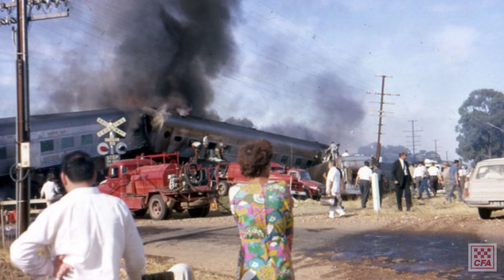Southern Aurora train crash 50 years on